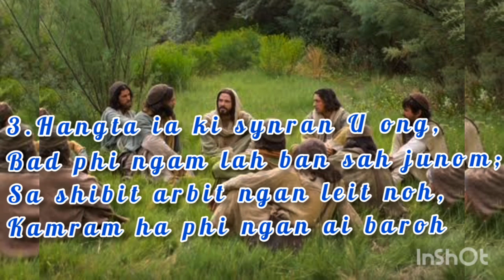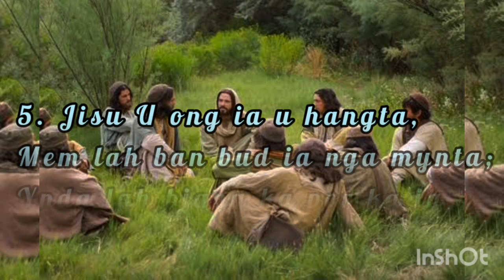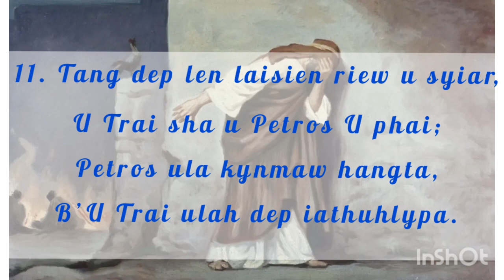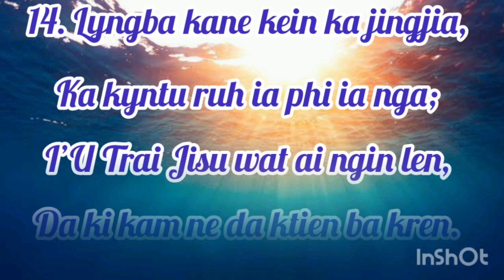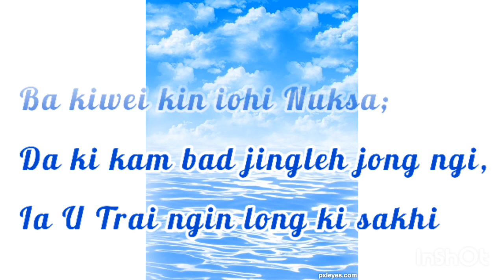Ka Jinglen U Petros ba la thoh da Mr. M. S. Marbaniang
Kane ka dei ka Poetry shaphang U Simon Petros ba kumnoa U Trai Jisu U lah iathuhlypa ba un len Noh ia U, kaba lah shim na ka Ktien U Blei na ka Gospel Markos 14:66-72.

This video is a Poetry which talks about the story written in the Bible one of the incident take place that  Jesus was denied by Simon Peter ( Mark14:66-72).